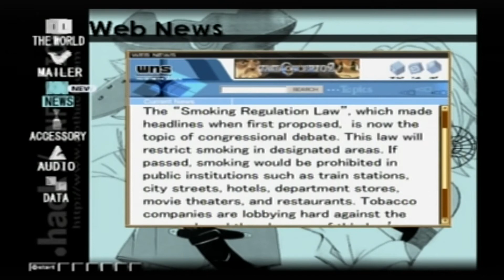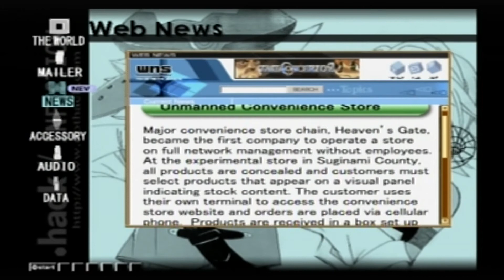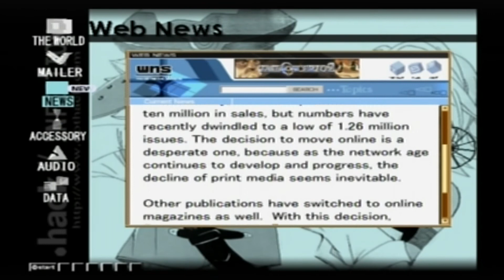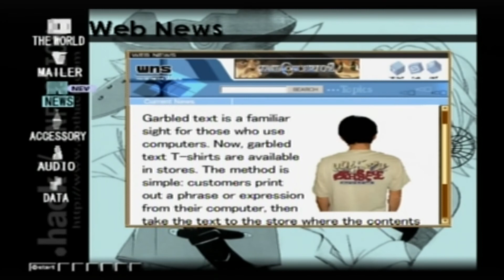.hack//MUTATION (PS2) Part 13 - The Epitaph of Twilight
The .hack games set in an alternate timeline of Earth, in the year 2010. After a computer virus called "Pluto's Kiss" crashes nearly every computer in the world, access to the Internet is closed to the general public to address security concerns.

After two years without the Internet and online games, a MMORPG called The World is released. It becomes the most popular online game of all time with over 20 million unique players.

Shortly before the events portrayed in the .hack games, a number of users become comatose as a result of playing The World. However, the developers blame their condition on cyberterrorism.

.hack//MUTATION is the second of the four-part video game series that is the core of the .hack franchise. It continues immediately after Infection and follows the heroes Kite and BlackRose as they become even more involved with what is hidden within The World.

Developer CyberConnect2
Publisher Bandai
Genre  Action RPG
Mode  Offline Single Player
Rating  T
Platform  Playstation 2
Media  PS2 Disc